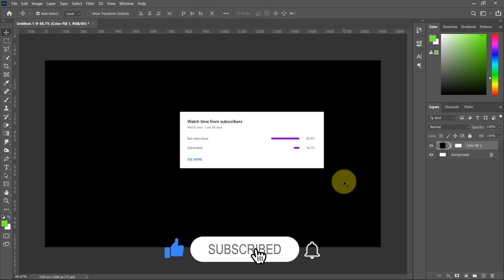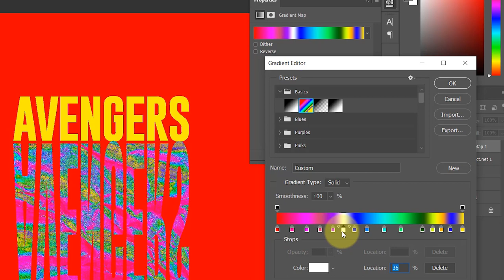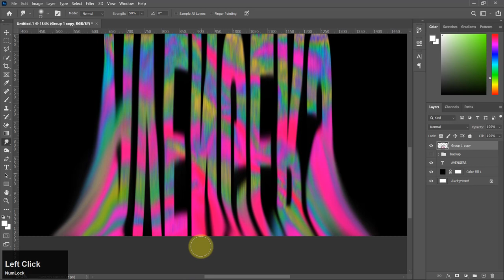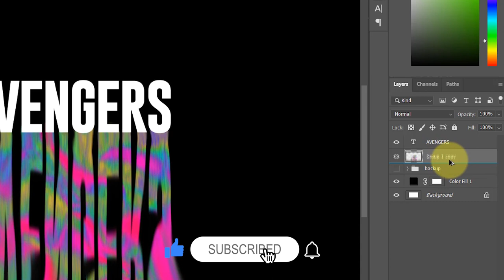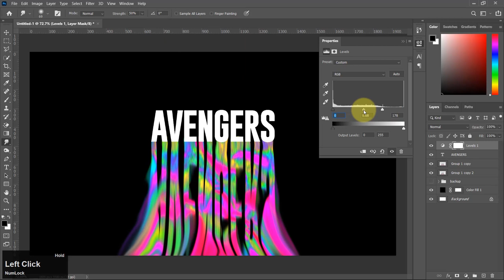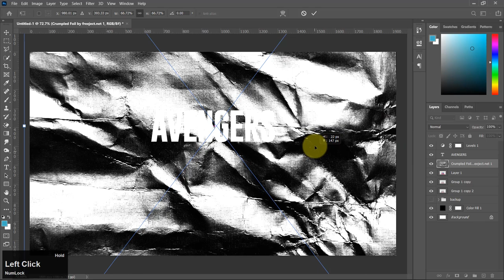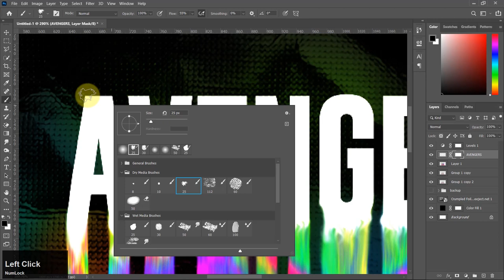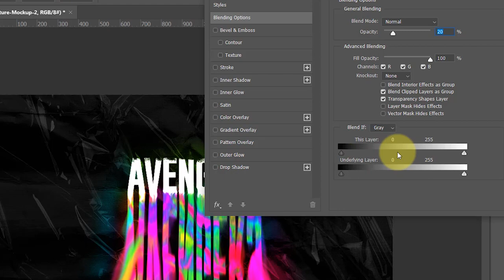Photoshop Rainbow Distortion Melt Text Effect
Hello Guys in this Photoshop Tutorial, I'll show you how to Create a Melting Text Effect in Photoshop.
how to create rainbow distortion melt text effect for cover art photoshop tutorials, how to create rainbow distortion melt text effect, how to create rainbow distortion melt text effect photoshop